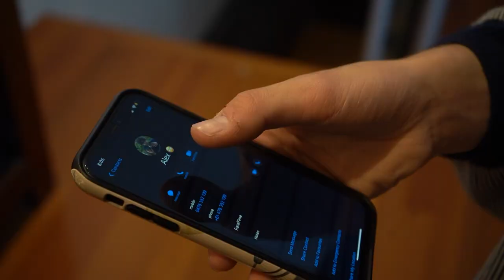Scopaesthesia l Short Thriller Film - Gabriel Cochrane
just skip to the end if you want.